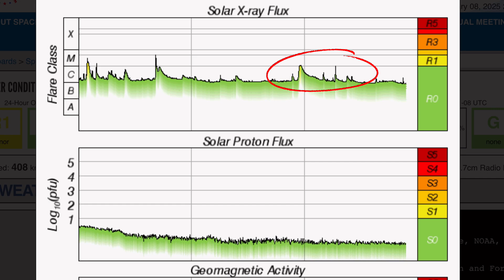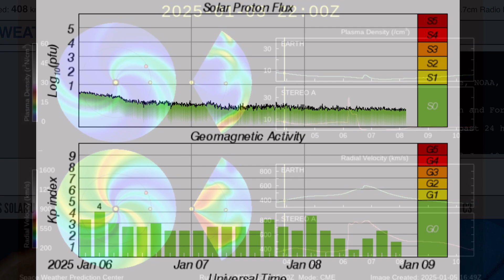California WILDFIRES RAGING‼️ Earthquake WARNING‼️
January 8 2025

5 Day not so normal World Weather forecast. Plus a look at spaceweather for today.